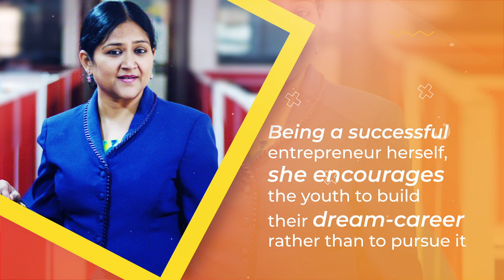Hema Madam's Profile